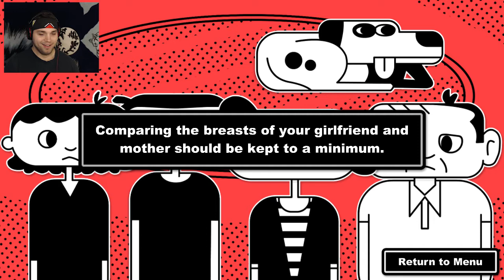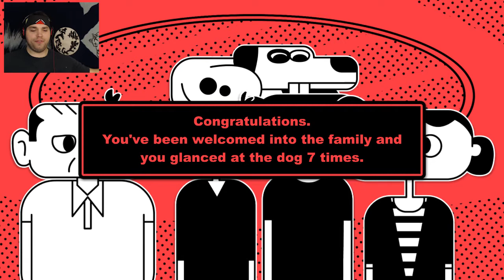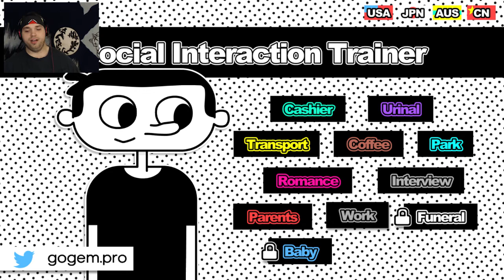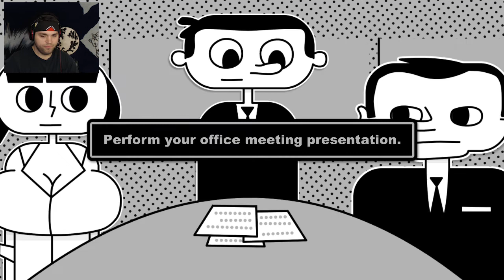Boobsmagee ~ Social Interaction Trainer #2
Welcome back to  Social Interaction Trainer.

Social Interaction Traineris owned by Ryan Jake Lambourn .
Music Used